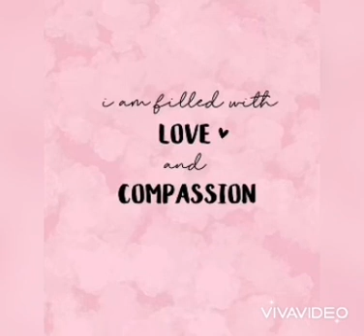cute ng mga alaga namin